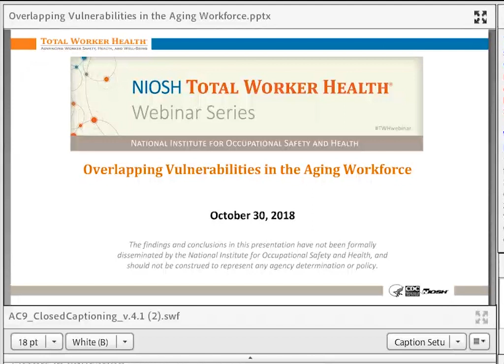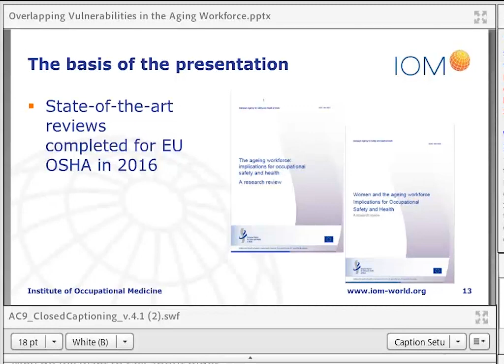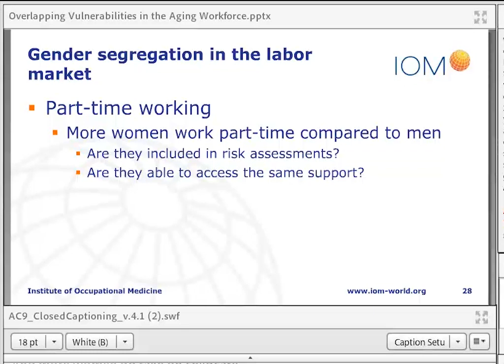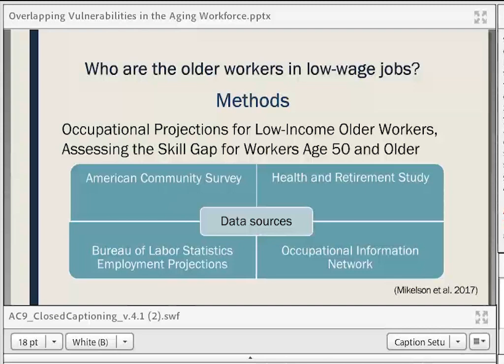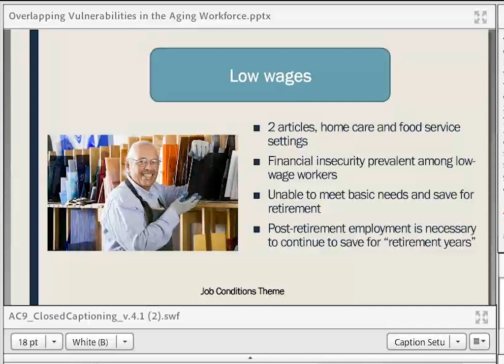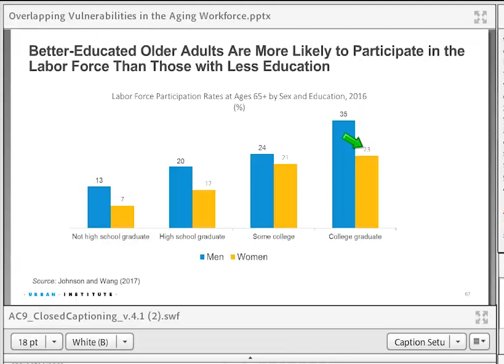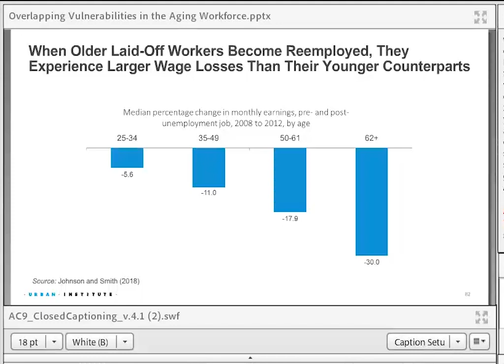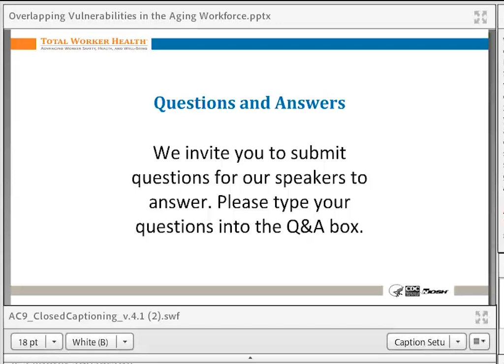Overlapping Vulnerabilities in the Aging Workforce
This webinar explores, from three complementing views, how the social and economic context can influence the occupational safety and health experience of aging workers. First, Dr. Joanne Crawford of the Institute of Occupational Medicine in Edinburg, Scotland discusses issues related to gender and age, focusing on older women in the context of occupational safety and health. Second, Dr. Jennifer Swanberg of Providence College focuses on low-wage older workers and health disparities. Finally, Dr. Richard Johnson of the Urban Institute presents on the socioeconomic factors that influence work experiences and transitions into retirement of vulnerable populations. This webinar is presented by NIOSH Total Worker Health in conjunction with the National Center for Productive Aging and Work.